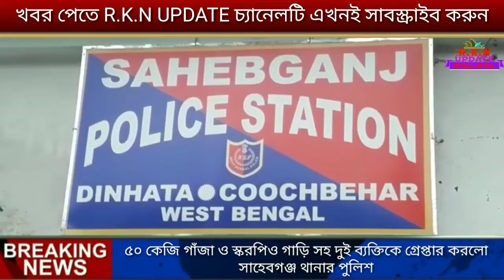৫০ কেজি গাঁজা ও স্করপিও গাড়ি সহ দুই ব্যক্তিকে গ্রেপ্তার করলো সাহেবগঞ্জ থানার পুলিশ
৫০ কেজি গাঁজা ও স্করপিও গাড়ি সহ দুই ব্যক্তিকে গ্রেপ্তার করলো সাহেবগঞ্জ থানার পুলিশ